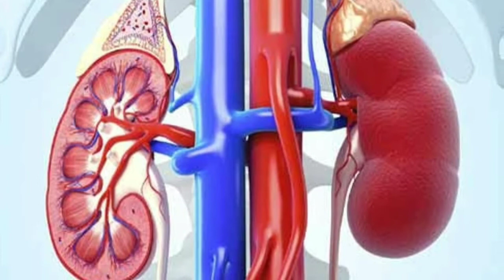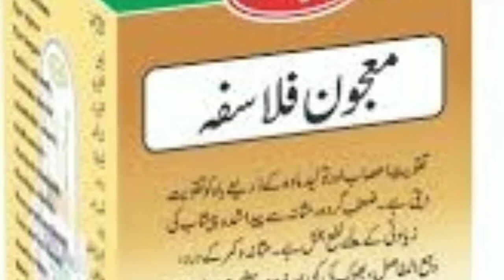کمر درد اور اس کا علاج In Urdu Hindi